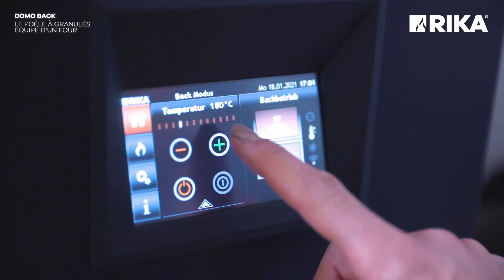Recette filets de bœuf cuits au four DOMO BACK